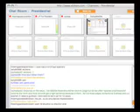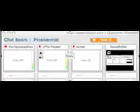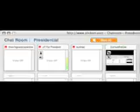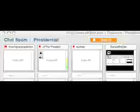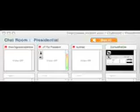youtube presidents Debate part 2 of 5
part dos